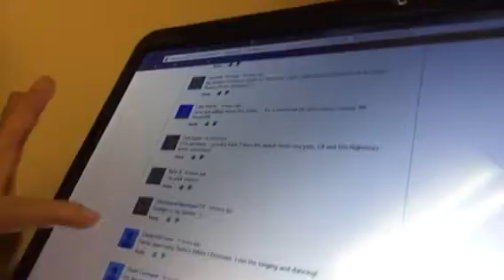Giveaway winner announced.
Snldesign.net